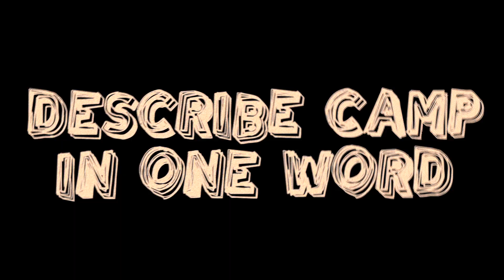Urban Methodist Youth Camp at Judson Collins 2014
This video is about the 2014 Urban Methodist Youth Camp at Judson Collins.